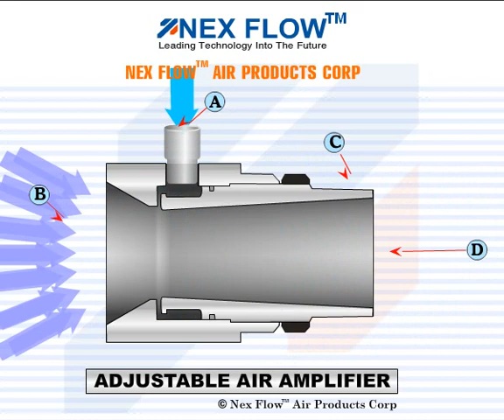Adjustable Air Amplifiers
Adjustable Air Amplifier - A large volume of surrounding air is induced into the amplifier at point (A) by the action of a small amount of compressed air which enters the annular chamber at point (B) that is then throttled through a small ring nozzle at high velocity and into the inside of the amplifier over a coanda profile.
The compressed air stream clings to the coanda profile as it enters the inside walls of the amplifier and thereby creating a vacuum that induces the outside air converting the pressure into amplified airflow.  The amplified  of airflow leaves at the exit at point (C).   Airflow is further amplified downstream at point (D) by en training additional air from the surroundings at the exit.